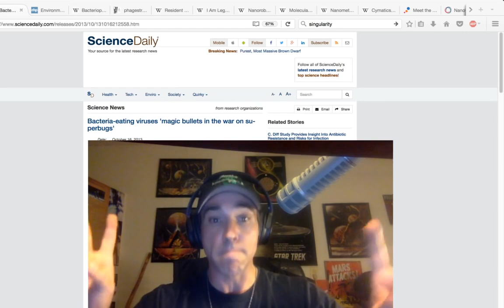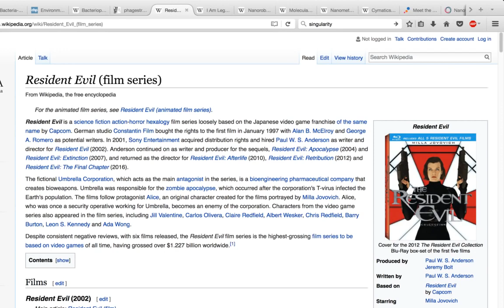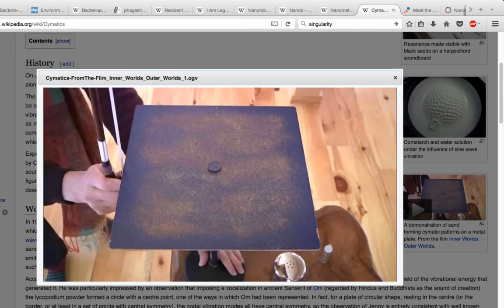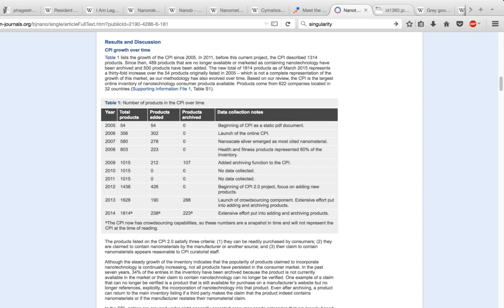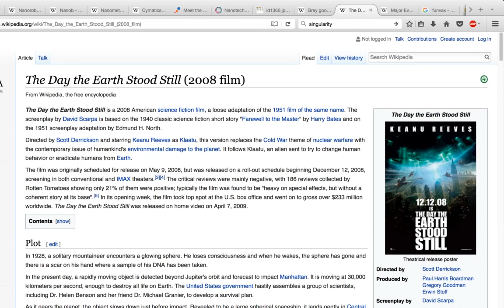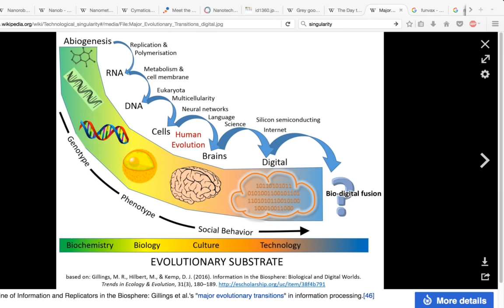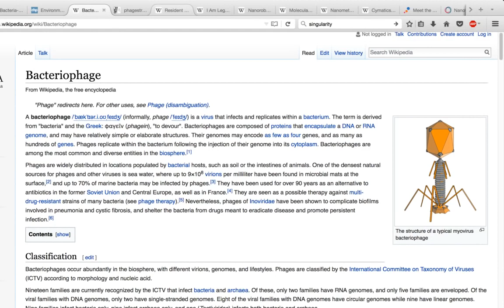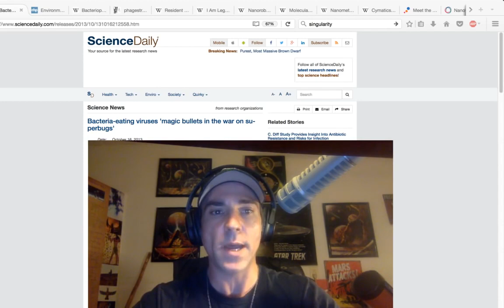Crazy Modified Zombie Virus Eats Bacteria GMO Bacteria Eats Virus Nanobot Eats Both - The Best Docum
Best Detox vesves Supplements on ket Huge Discount , Premium Membership Be the change you want to .

Description: Original Video Courtesy Of The Leak Project. Best Detox vesves Supplements on ket The Leak Project has teamed up with .

Zombie Bacteria has been released by NASA. Could .